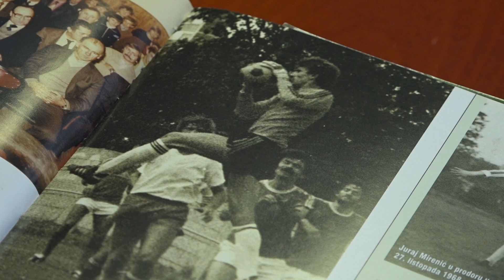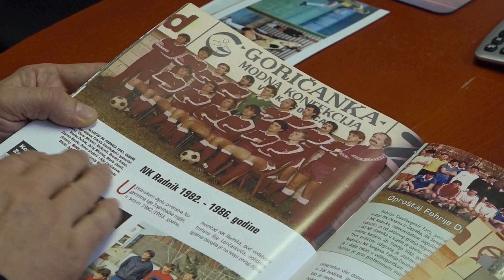Ranko Dobrić - Nagrada za životno djelo